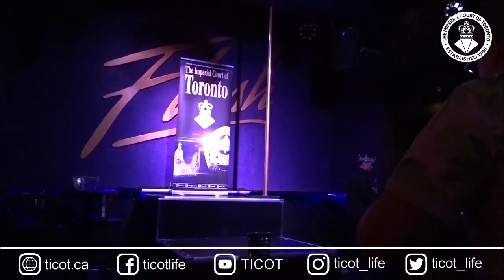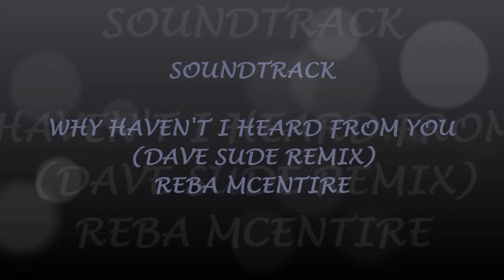Bekka Blake Queen Mum King Father Appointment Show June 5, 2022